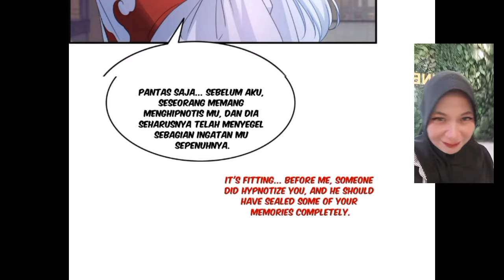kenangan yang dihapuskan chapter 497.1 Perfect Secret love